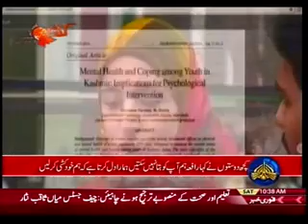KASHMIR MAGZINE 06 01 2018